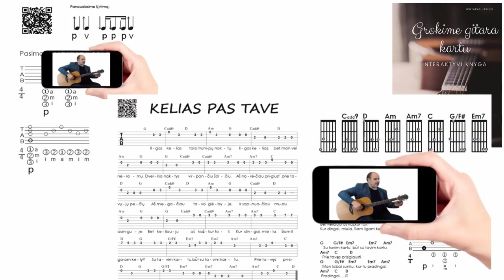TU ESI - Gintaras Jakelis 🎸 Gitaros pamokos. Mokomės groti gitara!